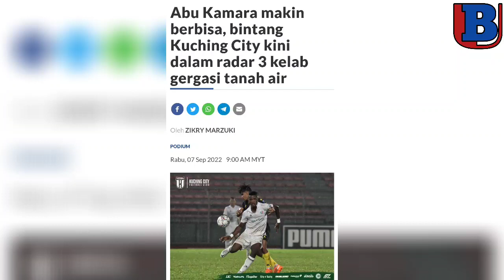ABU KAMARA Makin Berbisa, Bintang Kuching City Kini Dalam Radar 3 Kelab Gergasi Tanah Air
Gerak-geri dan kemampuan Kamara untuk berhubung bersama rakan sepasukan membantu meledak bakatnya dengan tidak perlu menunggu lama untuk membentuk keserasian.

Sumber:
majoriti